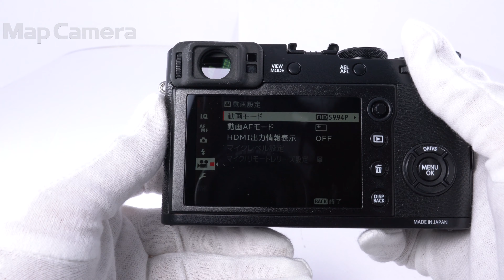FUJIFILM (フジフイルム) X100F 並品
【付属品】
元箱・内箱・取扱説明書・ストラップ・USBケーブル・バッテリー・チャージャー・レンズフロントキャップ・ストラップ取付リング・カバー・リング取付補助具

【人気の理由とは？】さらにブラッシュアップされたクラシカルなボディデザイン！開放での温かみのあるオールドレンズテイストな描写は最新センサーとも相性抜群。所有する歓びを感じる一台です。